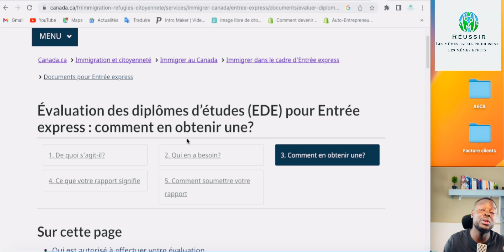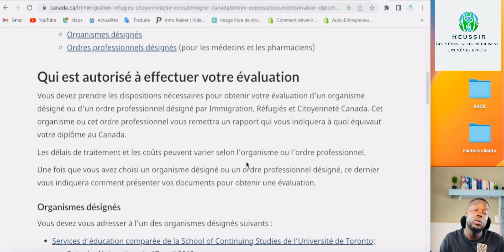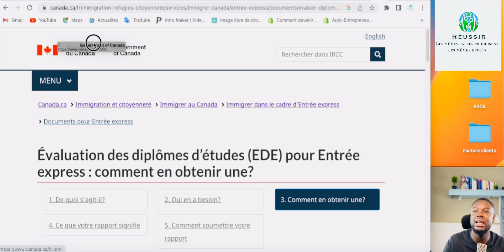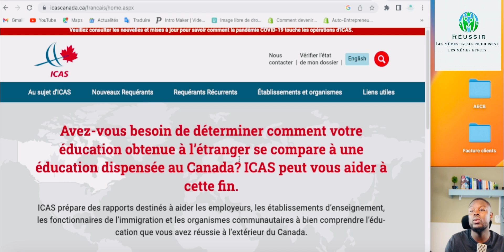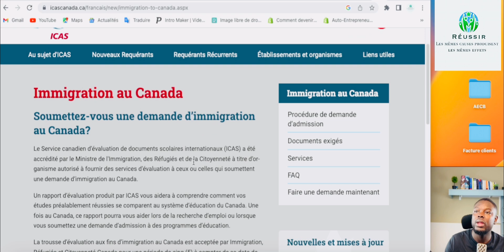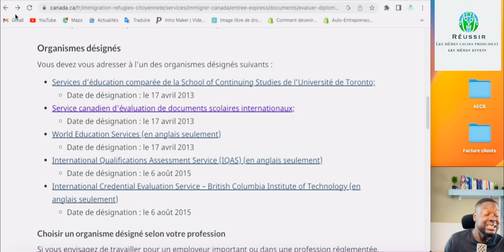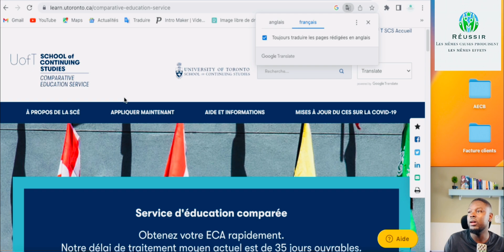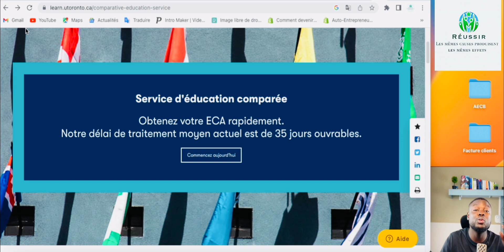IMMIGRATION CANADIENNE 🇨🇦 : COMMENT FAIRE ÉVALUER SES DIPLÔMES RAPIDEMENT EN LIGNE?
Dans cette vidéo je partage avec vous une information importante pour l'immigration au canada.
Si vous avez besoin d'être accompagné par Mr Lutte NZIENGUI  L'ACCOMPAGNEMENT PERSONNALISÉ EST PAYANT

Vous pouvez nous écrire sur whatsapp sur ce numéro: 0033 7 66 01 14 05